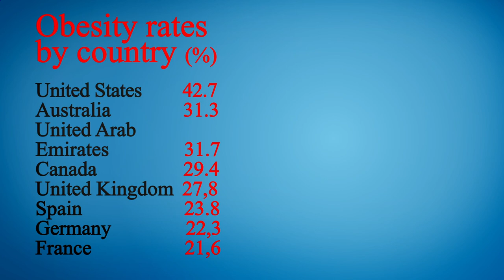Close to Me Restaurants Los Angeles 90012 CA, Los Angeles County, California, United States